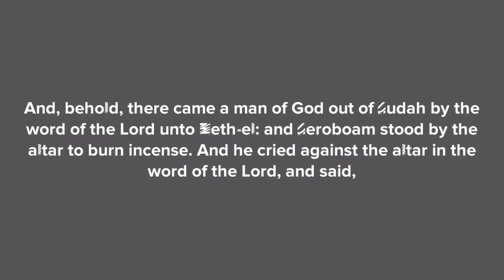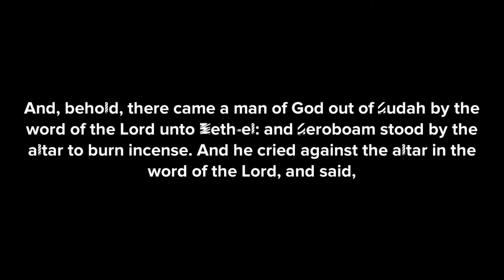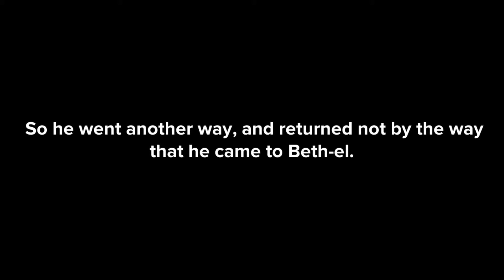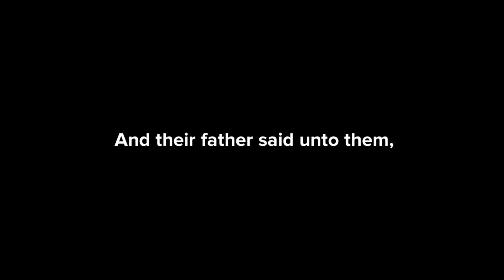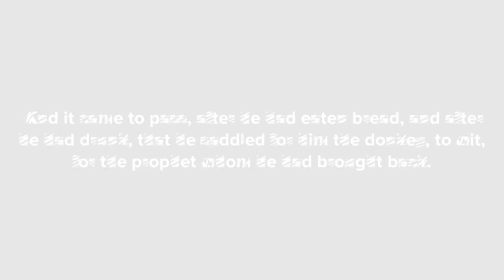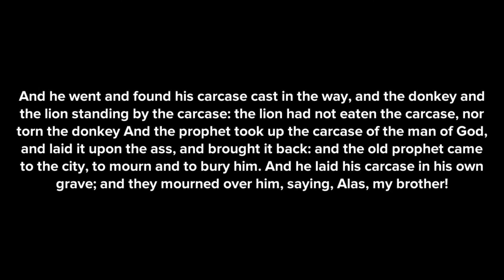plotagon The lion and the prophet